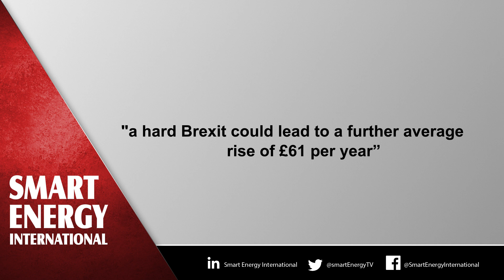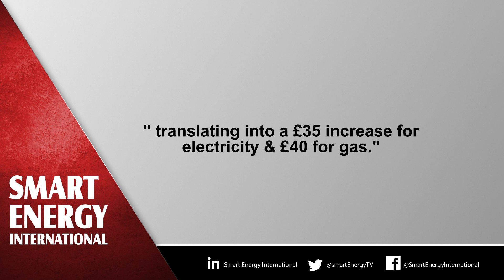SEI Insights #2: Brexit and the UK energy sector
Welcome to Smart Energy Insights. This is the first in a series of insights into Brexit which comes into effect in March 2019.  What is the impact likely to be on UK consumers if the 29th March arrives and no deal has been agreed?